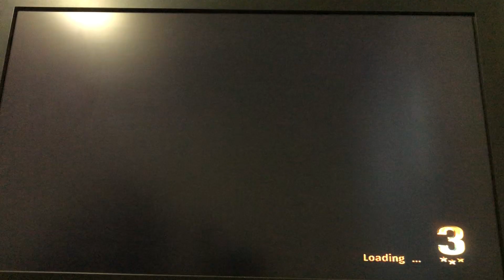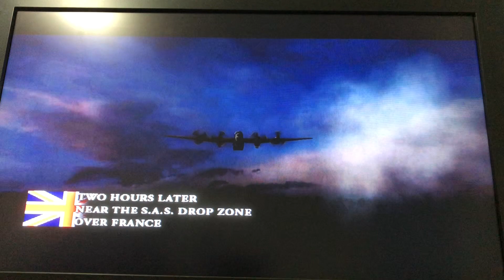ST Germain France [208]